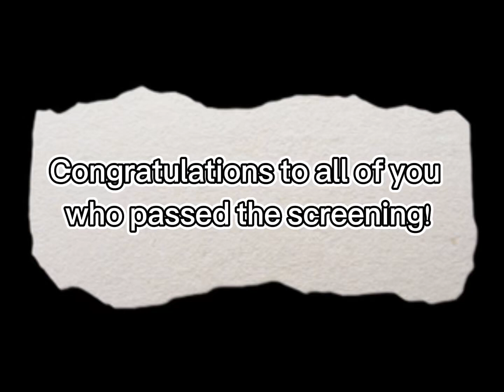20th Promotion Test